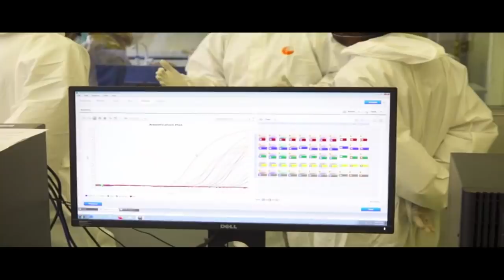WARKA UNIVERSAL TV 11-04-2020